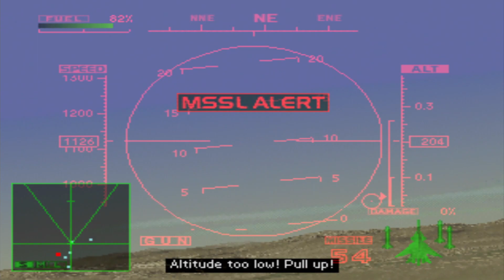Ace Combat 2 - Electric Dreams (1080p60fps)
Aircraft Used: XFA-27
Platform: PS1 Disc played on PS3
Recorded with: HD60S Capture Card with OBS Studio